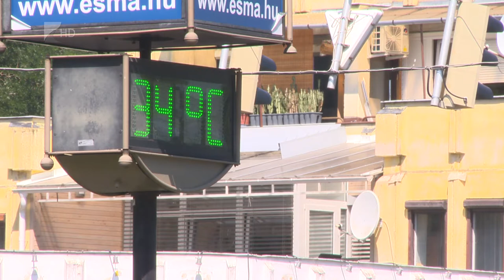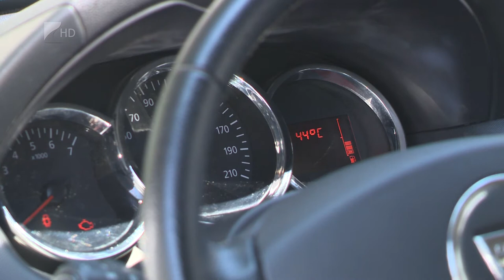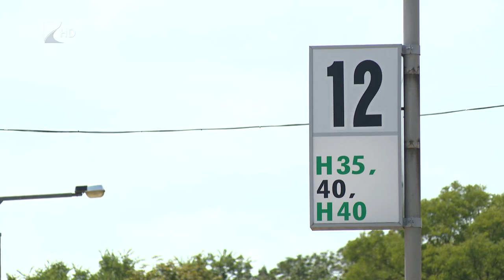Két nap alatt 15 fok mínusz - Kölcsey Tv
Másfél év után először adtak ki vörös meteorológiai riasztást az országban hétfőre, a nagy hőség miatt.
Bár megyénket a legmagasabb fokú figyelmeztetés nem érintette, itt is meleg volt és marad kedden is. Szerdára ugyanakkor közel 15 fokkal esik vissza a hőmérséklet, amely az egészséges emberek szervezetét is megviselheti.